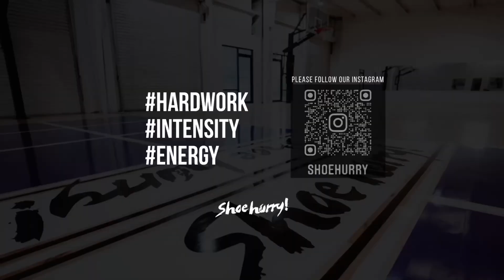【B.LEAGUE｜2021-2022 HIGHLIGHTS】横浜エクセレンス 大﨑翔太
大﨑翔太 | プレイヤースタッツ | Basketballnavi.DB